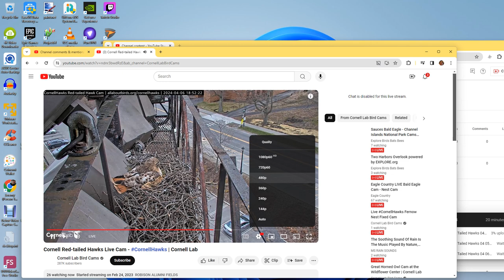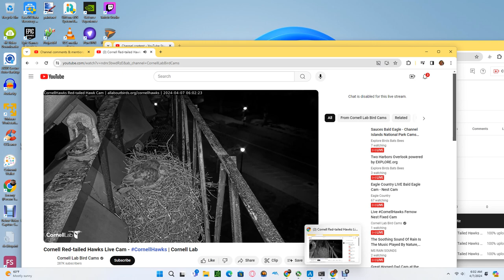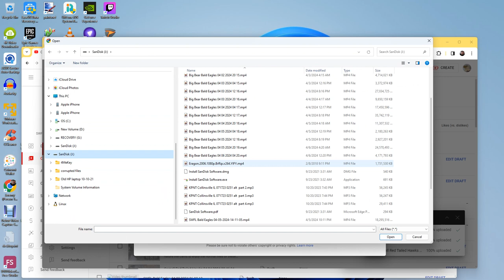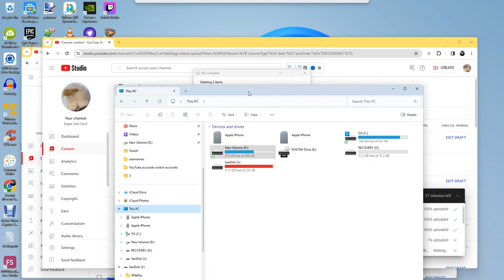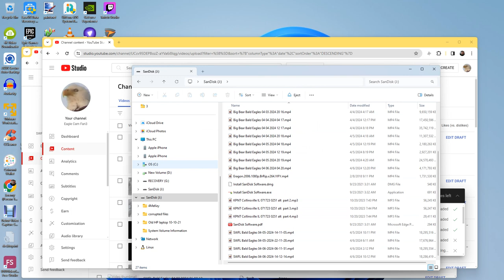Cornell Red Tailed Hawks 04/06/2024 23:25